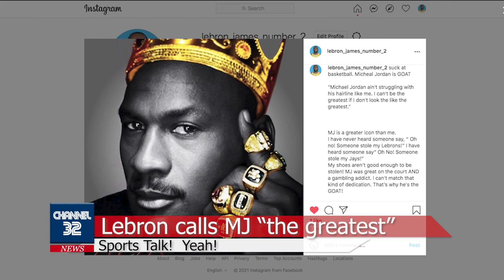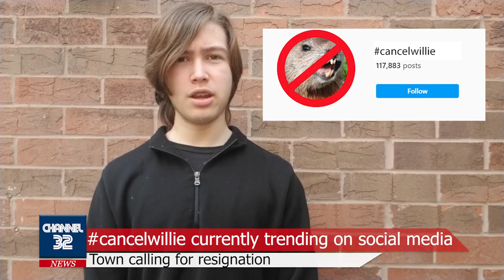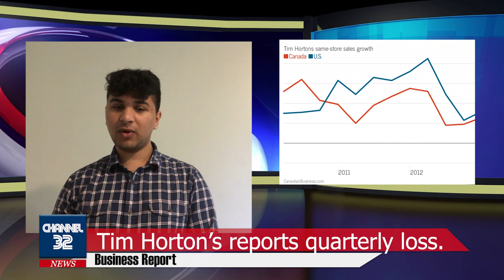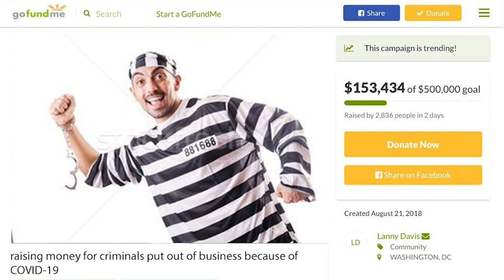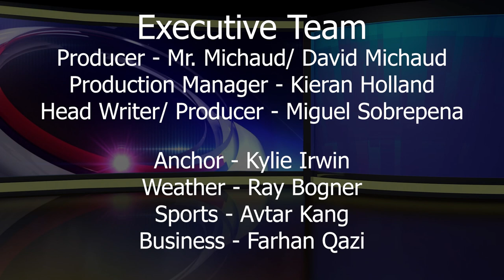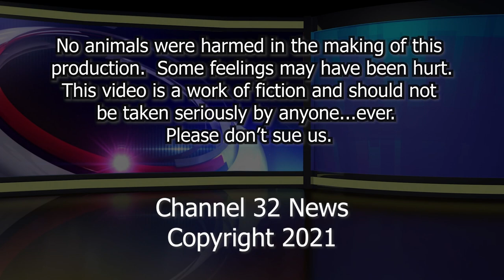B32 News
Satirical News show produced by the senior TV production students of RH King Academy

June 2021
Episode 1 - Pandemic Edition